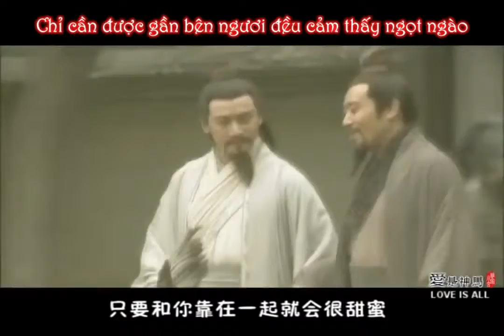Khi Khổng Minh làm nũng với chúa công ...